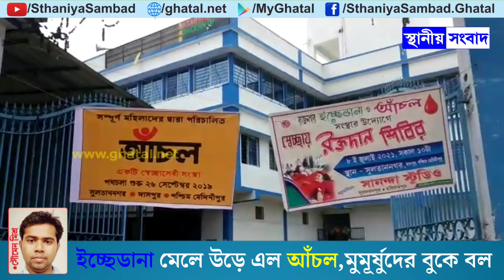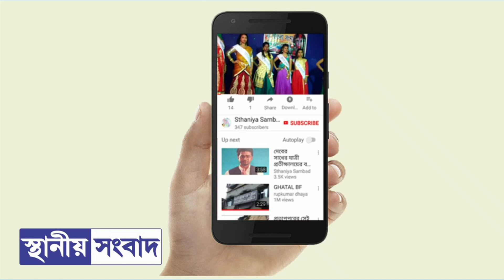ইচ্ছেডানা মেলে উড়ে এল আঁচল,মুমূর্ষুদের বুকে বল